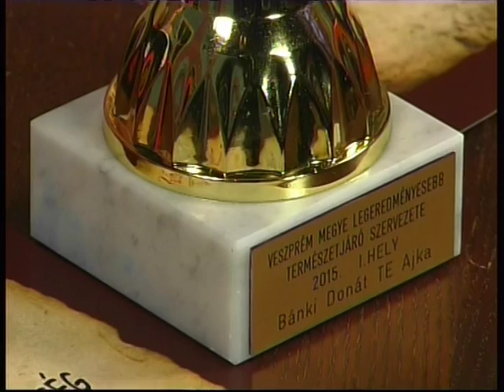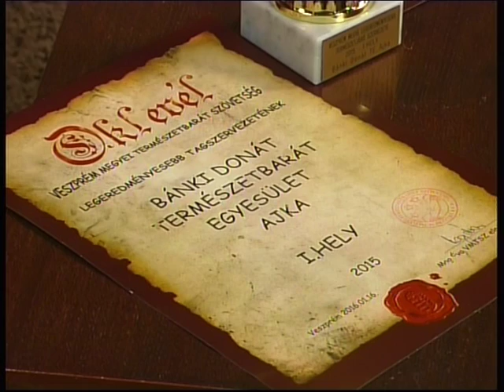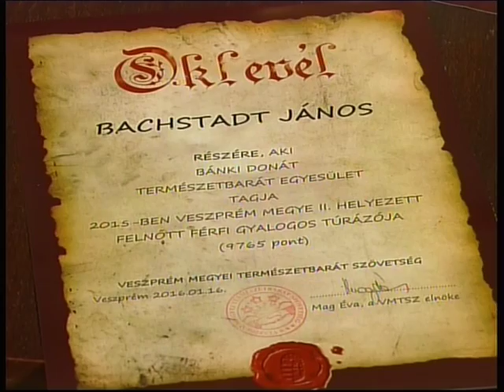A Bánki Donát természetbarát Egyesület eredményei - TV Ajka 2016.03.07.